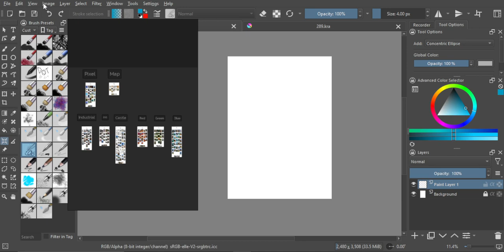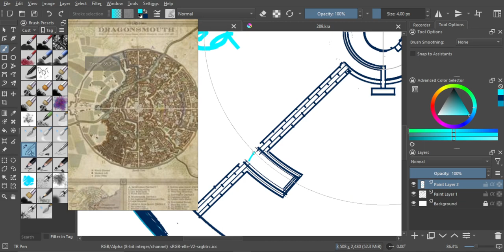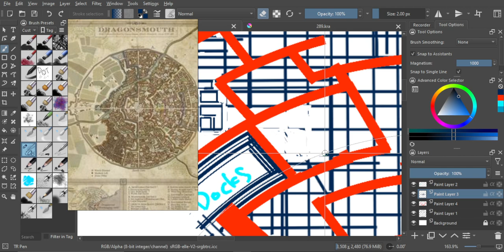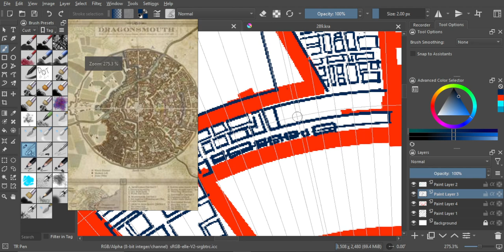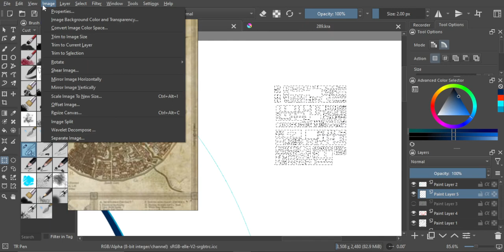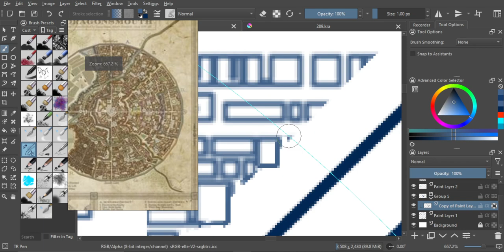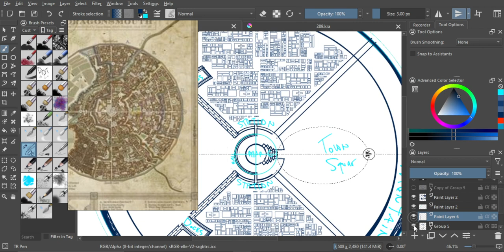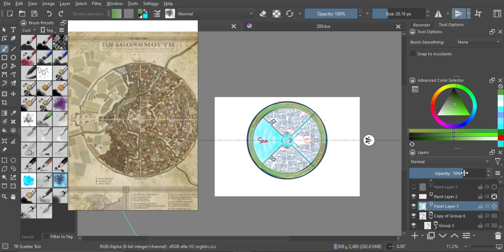learntodrawin1year │ Just Draw #291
Day 303.